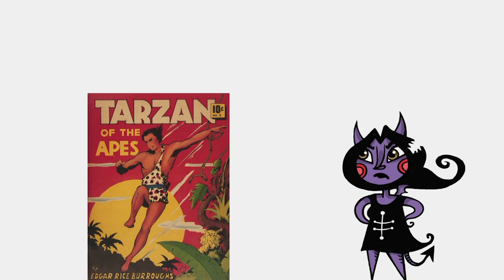CHAMUCO TV. Lorenzo Meyer